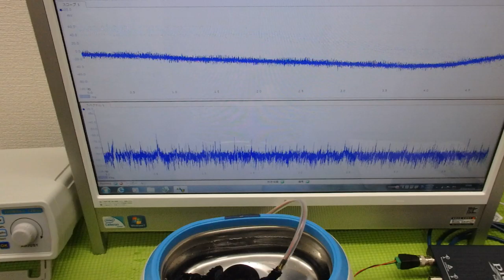メガヘルツの超音波発振制御技術 ultrasonic-labo